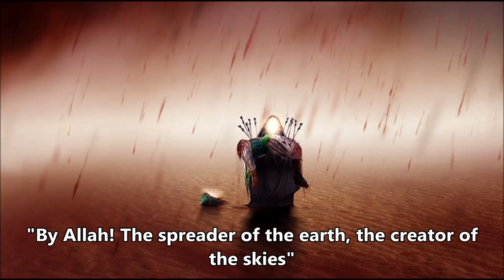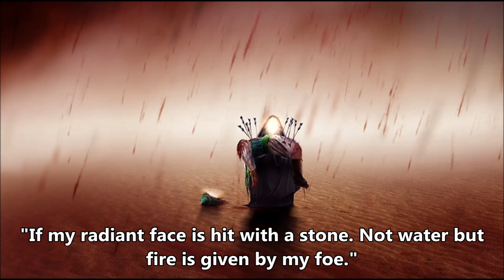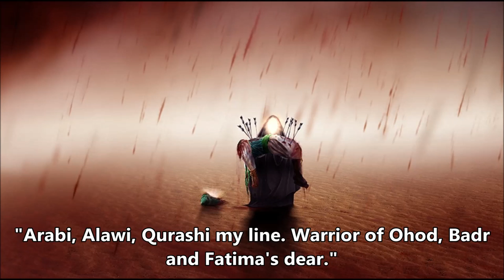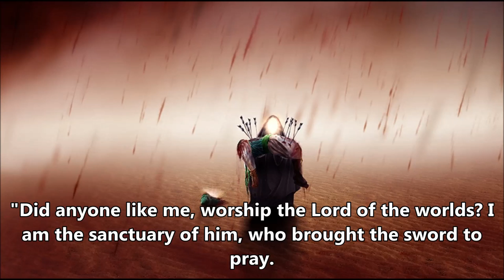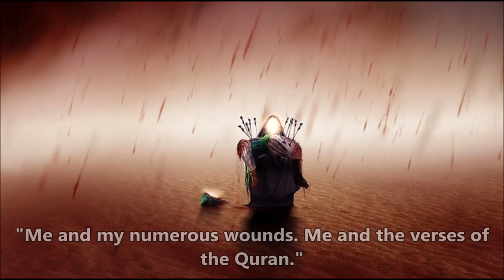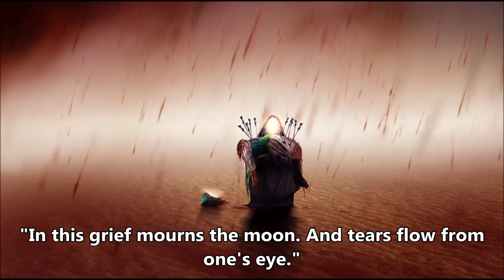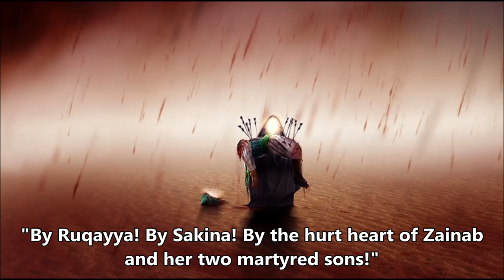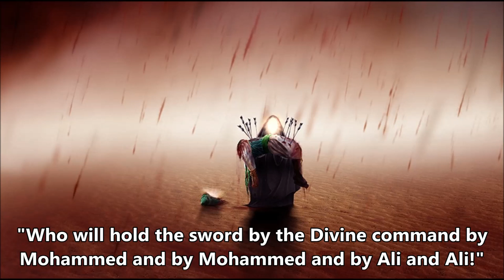Nazar Al-Qatari - The Oppressed Hussain (HD) (Farsi) (English Sub)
*WARNING* Contains vivid lyrics of violence and brutality.
Listen at your own discretion.

A an extremely moving Noha recited by Nazar Al-Qatari describing the tribulations Imam Hussain (AS) went through in Karbala.